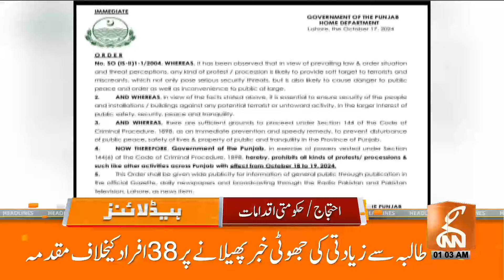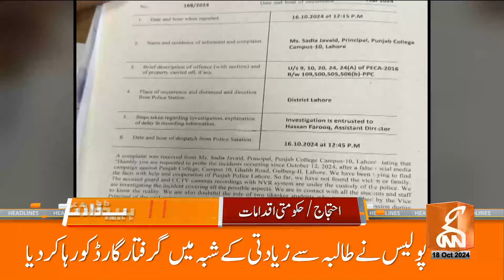Maulana broke Silence | PTI | Imran Khan | News Headlines | 01 AM | 18 Oct 2024 | GNN